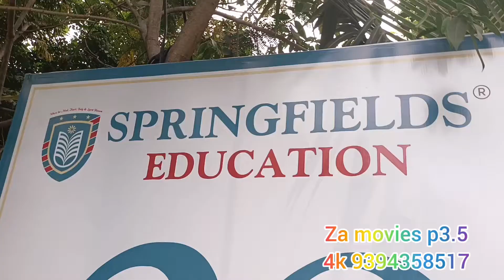Za movies wall led today 04-12-2022 p3.5(4k) yousufguda